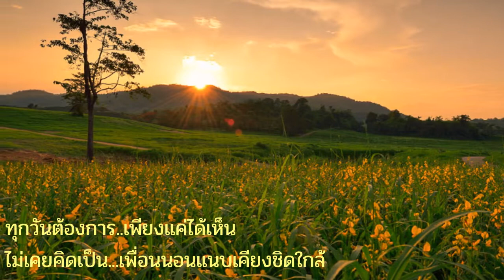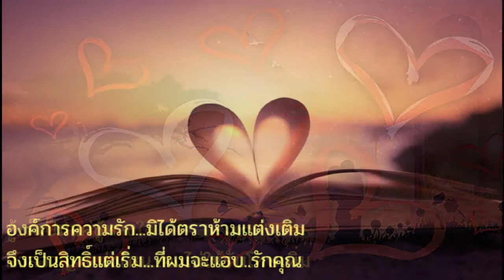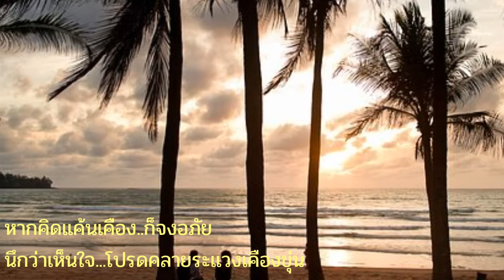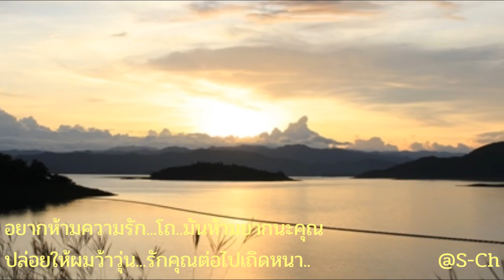ชู้ทางใจ - วินัย พันธุรักษ์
ชู้ทางใจ
ศิลปิน :  วินัย พันธุรักษ์